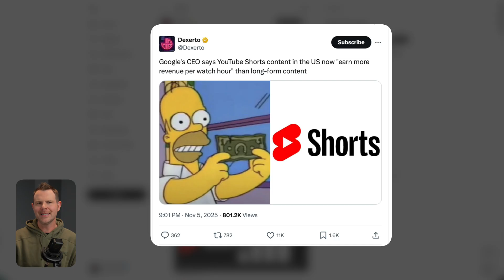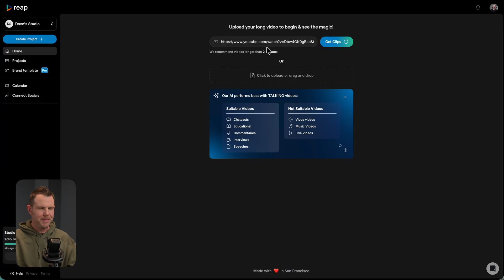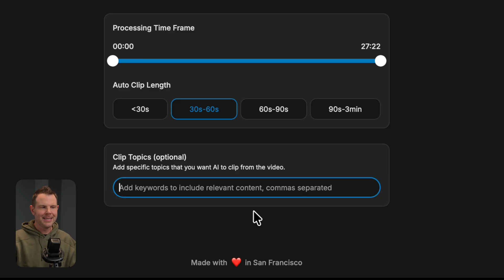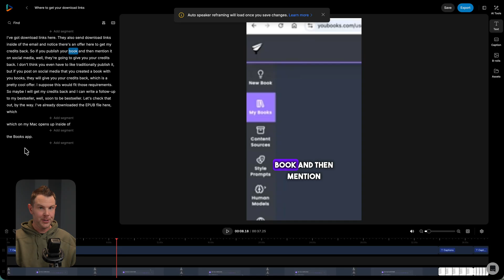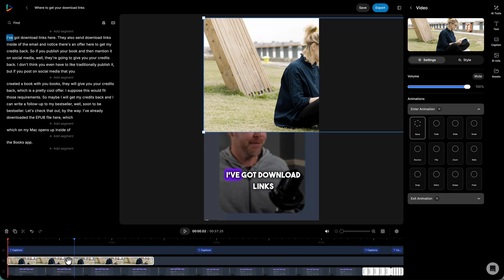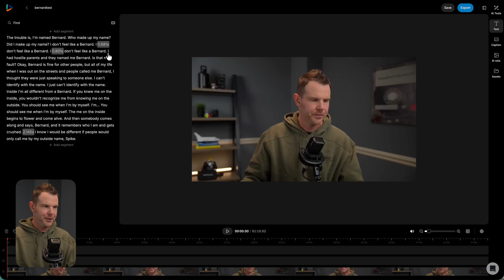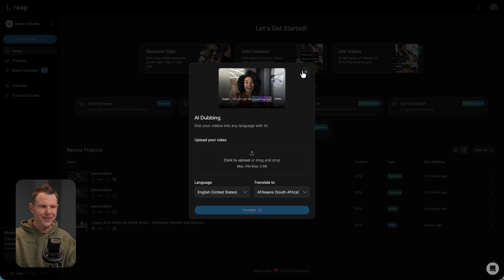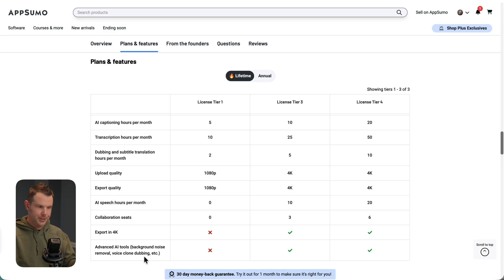AI Shorts Generator - Reap Is BACK on AppSumo for Black Friday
Reap is back on AppSumo for Black Friday, and it's one of the best AI tools for repurposing long-form content into short-form clips. In this review, I walk through all of Reap's features including automated clip generation, caption customization, video editing, auto-reframing, AI dubbing, and social media scheduling. I'm rating this one an 8.7 out of 10.

00:00 - YouTube Shorts Revenue and Reap Intro
01:52 - Generating Clips from Content
02:22 - Clip Settings and Customization
06:08 - Reviewing and Editing Clips
09:32 - Adding B-Roll and Exporting
11:03 - Additional Tools: Captions, Editing, Reframe
14:09 - Coming Soon Features and AI Dubbing
15:38 - Social Scheduling and Collaboration
16:58 - Advanced Tools and Tiers
17:21 - Final Impressions and Rating
17:40 - Pricing and Call to Action